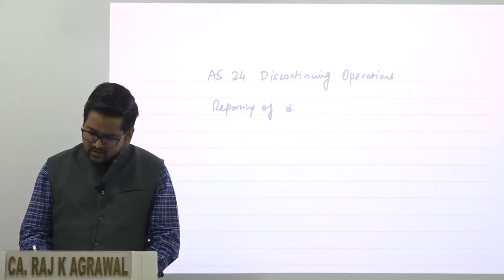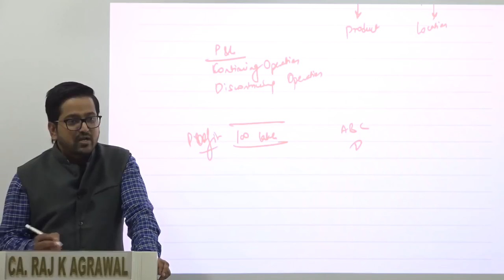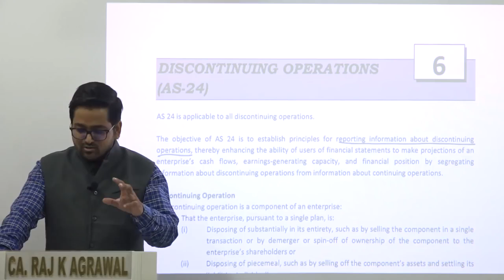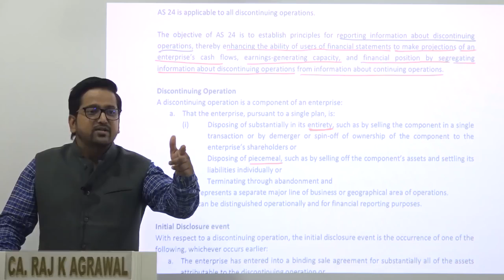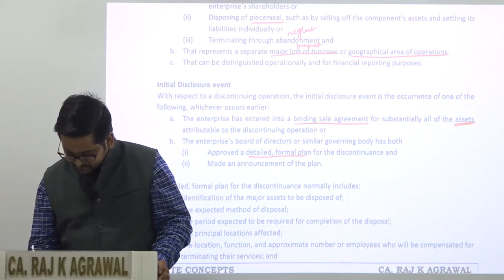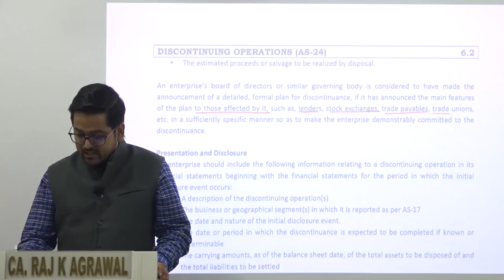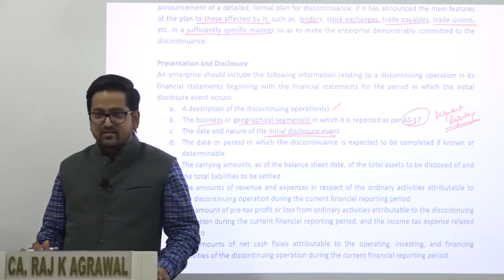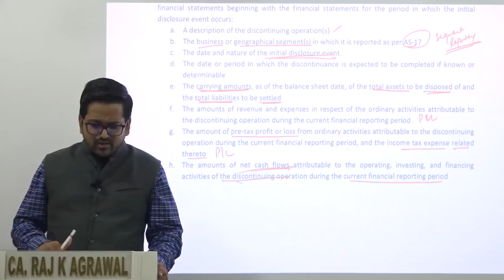AS 24 Discountinuing Operations by CA Raj K Agrawal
or Call: . shop.studycafe.in is a Online Platform, that provides CA/ CS/ CMA / classes from India's Best Professors at your Home.